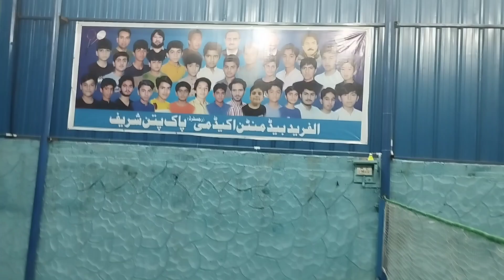Rural Racketeers in Pakpattan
Badminton Overview: Badminton is a fast-paced racket sport played either as singles or doubles. The objective is to hit a shuttlecock (or shuttle) over a net and into the opponent’s court. Here are some key points:

Playing Area:

A competitive badminton court is a large rectangle marked out with 40 mm wide lines.

The dimensions are 13.4 meters (44 feet) long and 6.1 meters (20 feet) wide.

The net, which ensures visibility and safety, is 6.1 meters wide and made from fine dark cord with a mesh of 15-20 mm

Players:

A badminton match can have either two or four players on the court.

In doubles, both players can hit the shuttlecock after the service is returned, without taking turns.

Competitive badminton includes five types of matches/events:

Men’s singles

Women’s singles

Men’s doubles

Women’s doubles

Mixed doubles (each team consists of a man and a woman)

Recreational games often see women playing against men in singles matches.

Wheelchair formats are also offered in competitive badminton

Rural Players:

In rural areas, badminton enthusiasts often create makeshift courts.

Boys and girls alike use their resourcefulness to set up nets, mark boundaries, and find shuttlecocks.

They play with passion, using old rackets or even handmade ones.

These players don’t have access to fancy facilities but make the most of what they have.

Their determination and love for the game drive them to improve their skills, despite limited resources.

So, imagine a dusty field, a homemade net, and a group of spirited boys chasing shuttlecocks under the open sky. Their laughter echoes, and their dreams soar, fueled by the joy of badminton. 🏸

Remember, it’s not just about the professional courts; sometimes, the heart of badminton beats strongest in those rural spaces where passion knows no bounds. 🌟

Link ~~